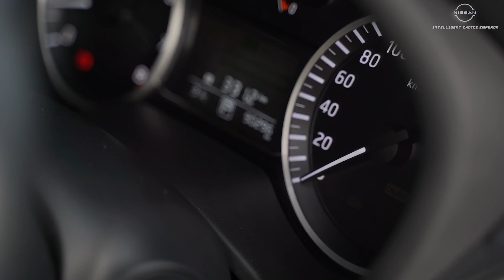รีวิว รถมือสอง Nissan SYLPHY 1.6 SV 2018 นิสสัน ซิลฟี่ ขายราคาถูก ดาวน์ผ่อนน้อย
รีวิวรถมือสอง Nissan SYLPHY 1.6 sv 2018

✅ นิสสัน อินเทลลิเจ้นส์ ช้อยส์ เอ็มเพอร์เรอร์ ผู้นำรถยนต์นิสสันใช้แล้วอันดับ 1 ร่วมกับธนาคารยักษ์ใหญ่ อาทิเช่น ธนาคารไทยพาณิชย์ ธนาคารธนชาติ ธนาคารกรุงศรีฯ พร้อมพันธมิตรทางธุรกิจอีกกว่า 8 สถาบัน

📍 เหตุผลว่าทำไมถึงได้เลือกซื้อรถ กับ นิสสัน อินเทลลิเจ้นท์ช้อยส์ เอ็มเพอร์เรอร์

– ดาวน์ต่ำ หรือ ดอกเบี้ยพิเศษ หรือ ผ่อนนาน 72 เดือน
– Door to Door Delivery บริการส่งรถถึงบ้าน
– ฟรี!! เคลือบแก้ว เซรามิคก่อนส่งมอบ
– ท้าพิสูจน์ ยินดีคืนค่าเสียเวลา 50,000.- หากไม่ตรงกับความเป็นจริง
– ฟรี!!! ประกันภัย
– มี Book Service
– รับประกันคุณภาพทุกคัน + รับประกันซื้อคืนทุกคัน
– รับประกันความพึงพอใจให้ท่านขับฟรี  5 วันไม่พอใจท่านสามารถคืนได้ทันที Buy Back Guarantee
– ออกใบรับประกันการชนหนัก Emperor inspection
– Emperor Privilege Club รับส่วนลดค่าอะไหล่ 15% ค่าแรง 10% เสมือนลูกค้า VIP

– มอบสิทธิพิเศษสำหรับผู้นำรถยนต์ทุกรุ่นทุกยี่ห้อมาเทิร์น เพิ่มมูลค่ารถใช้แล้วของท่านกว่า 10,000 - 50,000- ทันที
– Trused Brand แบรนท์ที่ให้ความมั่นใจกับท่านมานานกว่า 20 ปี
– 2 รางวัลยอดเยี่ยมจาก บ. นิสสัน มอเตอร์ แห่งประเทศไทย จำกัด
– นิสสัน อินเทลิเจ้นท์ช้อยส์ เอ็มเพอร์เรอร์ คือ รถนิสสันใช้แล้ว คุณภาพดี มีการรับประกันที่ชัดเจนจากบริษัทฯแม่ และมีรถใช้แล้วนิสสันมากเป็นอันดับ 1